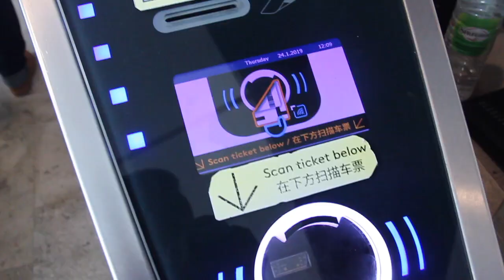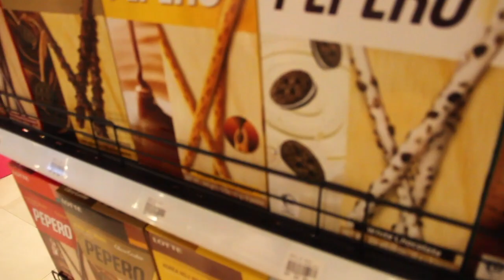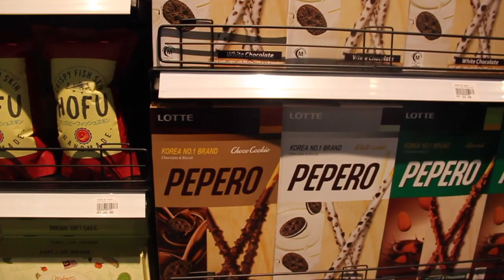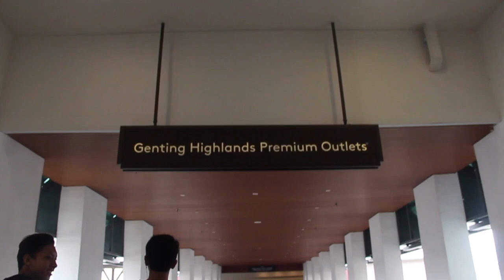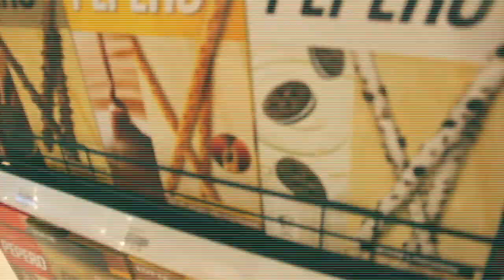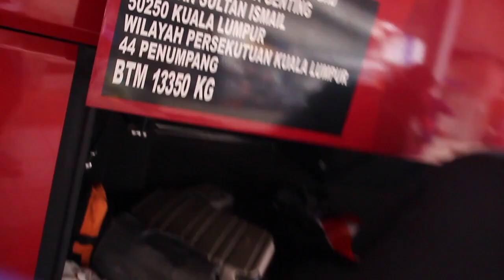VLOG : LETS GO HOME..